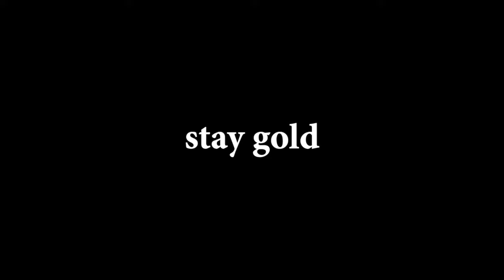[LIVE MOVIE] stay gold birthday live2023 12.23赤坂navey floor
Rudra komatsu next live 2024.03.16
赤坂navey floor

その辺の小さいおじさん、名をルドラコマツと申します。